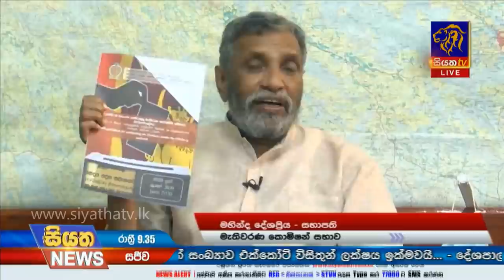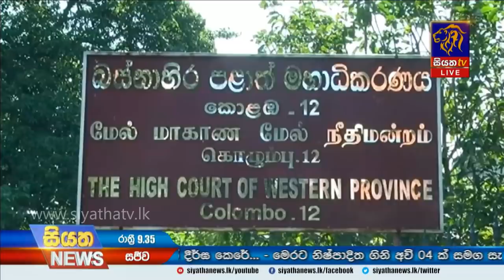Siyatha News | 09.35 PM | 10 - 07 - 2020